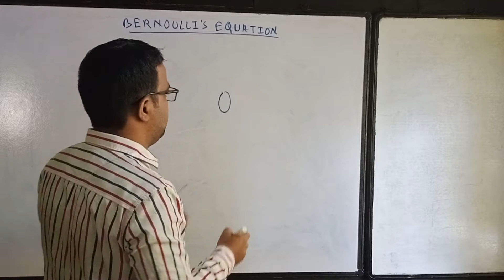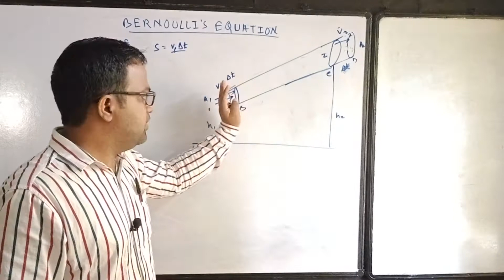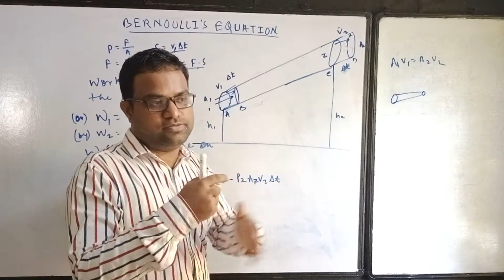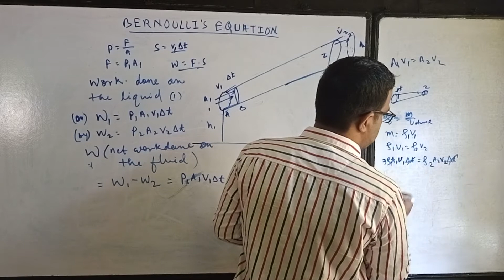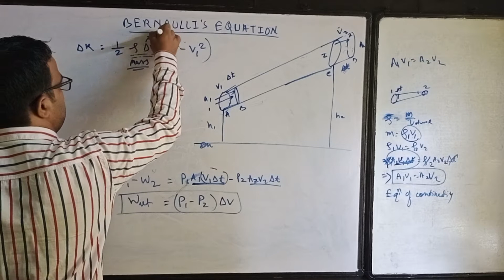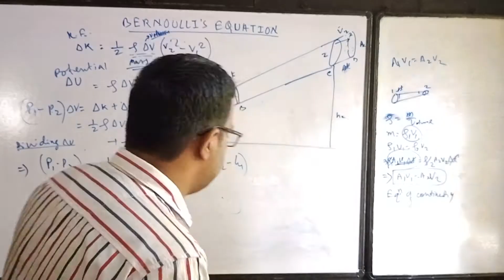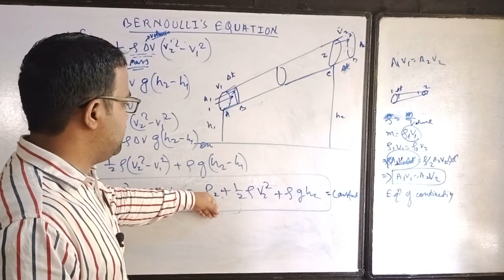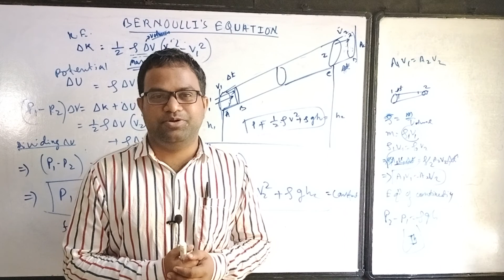Bernoulli's equation complete derivation